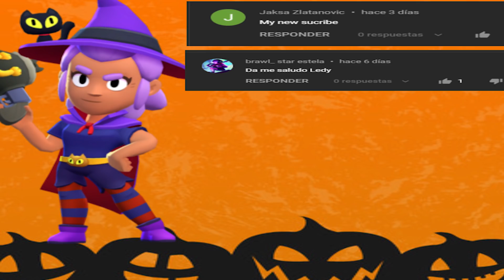BRAWL STARS ANIMATION 12 - HALLOWEN SPECIAL - HAPPY BRAWLLOWEN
IN THE END OF THE VIDEO I SEND GREETINGS TO THE FIRST 5 COMMENTS OF THE PREVIOUS VIDEO.

HELLO FRIENDS THIS WILL BE A VERY FUNNY STORY MADE BY ME, I HOPE YOU LIKE IT AND SHARE.

**BRAWL STARS**

Brawl Stars is a freemium multiplayer mobile arena fighter/party  brawler/shoot 'em up video game developed and published by Supercell.

You have different game modes and characters to choose from that you will get as you play.
Get gems, defend, attack and many more things is what awaits you in this fantastic game.

This is not official material, just fan art made by LedyMation,
for more brawl stars brawlstars parody supercell# brawlstars